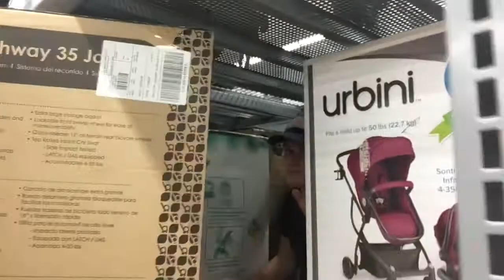Vlog Day with Colby